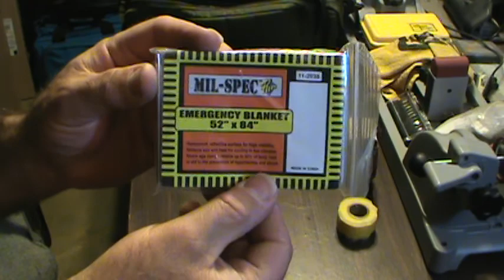My Bug Out Bag or Emergency Car Travel Bag by FightNGear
This is my car bag.  It is not a true bug out bag, but rather a bag designed to get me through an emergency in the car that may leave me stranded a few days waiting for help.  I try to be prepared, and think this type of bag is good cheap insurance.